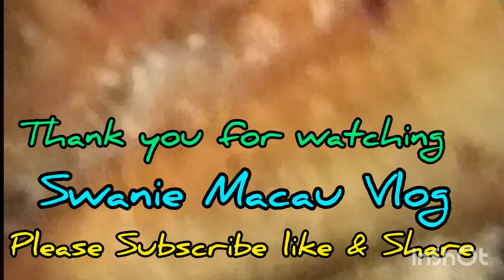[SOPAS PARA SA MAULAN NA PANAHON]]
Maganda iton niluto ko dahil sa bagyo signal #8 @swaniemacauvlog